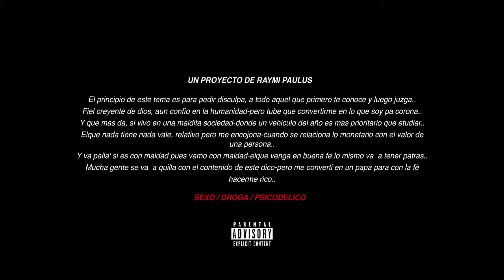Quimico Ultra Mega, Shelow Shaq, El Fother ft Beltre - Papa Montana (video oficial) 2017 NEW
Quimico Ultra Mega ft Shelow Shaq, El Fother, Beltre - Papa Montana video oficial 2017 new nuevo musica urbana dembow rap dominicano hip hop